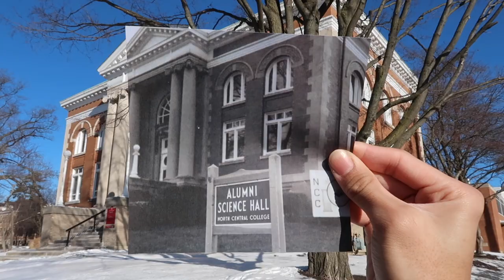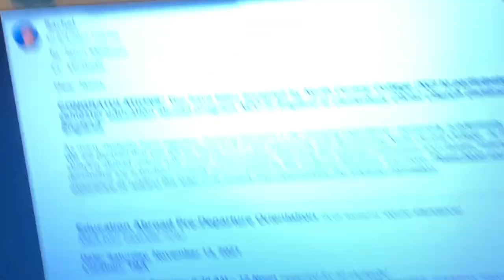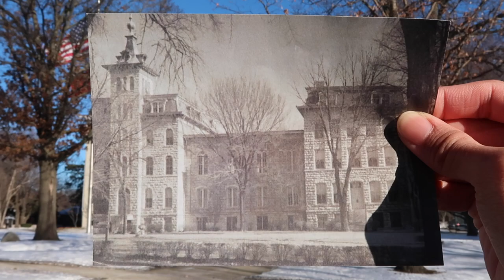I'M MOVING TO ENGLAND